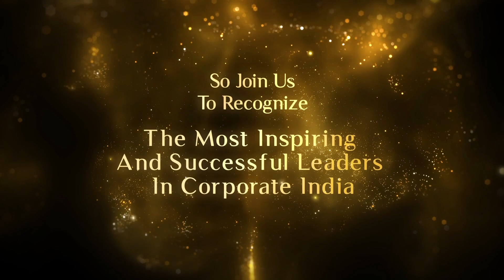Inspiring and Successful Leadership Awards For The IT Sector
The authentic and prestigious awards instituted by Pragati Leadership continued to identify the most inspiring and successful leaders in corporate India, with the next round, this time for the IT industry, presented in November 2022.